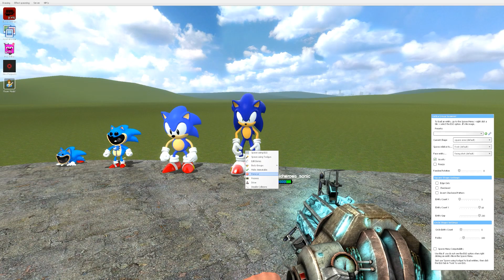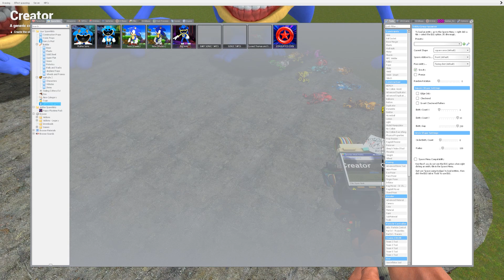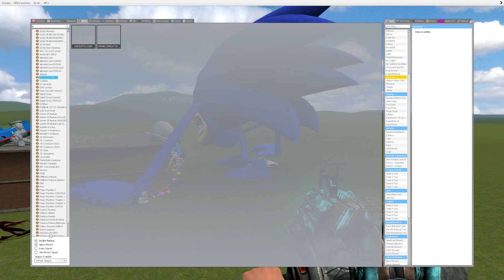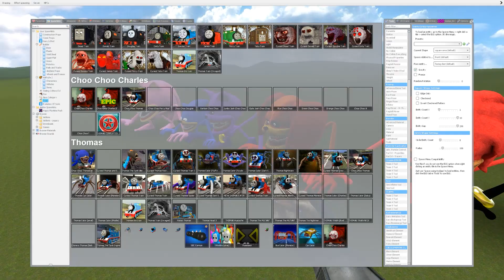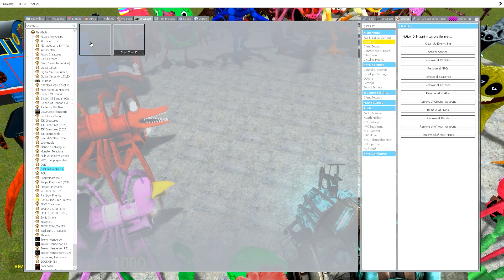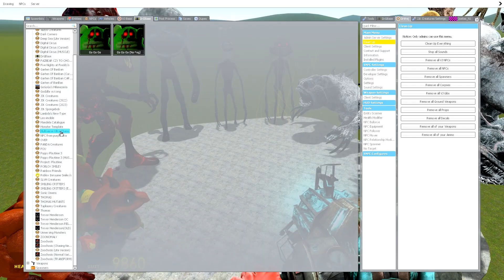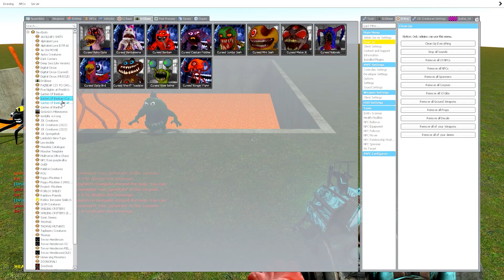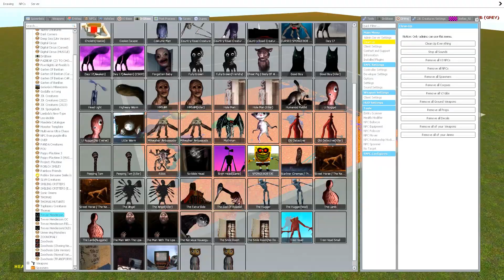Evolution Of Cursed Thomas Shin Sonic Tapes in Garry's Mod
cursed thomas turned into shin sonic tapes